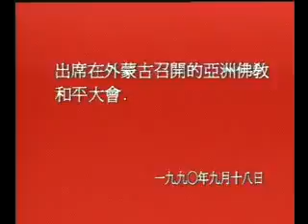郭信差 - (社會工作) - 1990年9月 出席外蒙古招開的亞洲佛教和平大會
禪跡俠影
三十年前出席由前蘇聯策劃；
透過亞洲佛教和平議會。
在外蒙古召開世界裁軍大會。
出席者有聯合國及歐美亞多個國家；蘇聯大主教等代表。
地點是在西伯利亞亞草原上。
當年沒有飛機正式降落跑道。
都算幾考機師技術。
留心睇吓！
內有女舞者演譯出；
古代通臂拳甩較的秘技。
持明行者